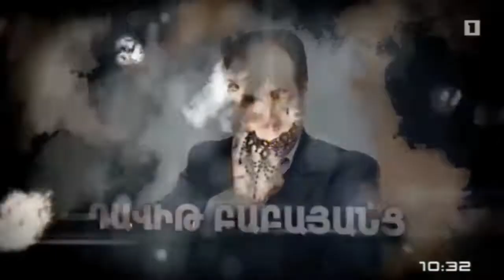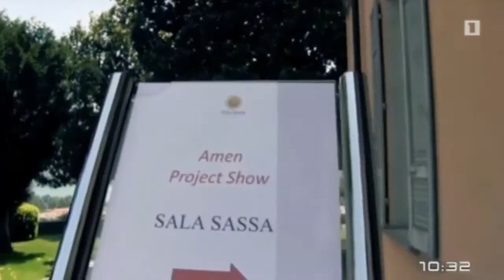Amen Project - ARAVOT LUSO H1 (30.05.2017)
Компания “Амен Проджект” была основана в 2013 году.
Основной сферой деятельности компании является продюсирование, создание и организация концертных программ.
Профилирующими направлениями компании являются:

•продюсирование артистов, продюсирование и продвижение юных талантливых музыкантов из разных стран;
•организация и проведение торжественных церемоний, фестивалей, корпоративных праздников;
•производство музыки, звукового оформления, фильмов и роликов для ТВ, создание креативных концепций.

Компания старается предоставить лучшее предложение в сфере классической музыки и шоу-бизнеса, работая только с талантливыми и профессиональными людьми, грамотно выбирая партнеров и подрядчиков.
Опираясь на успешный опыт работы, “Амен Проджект” постоянно расширяет сферу своих компетенций за счет смежных областей шоу-бизнеса: проектов в области кино, музыки, спорта, телевидения.
Компания активно взаимодействует с социально-значимыми и благотворительными проектами и акциями.